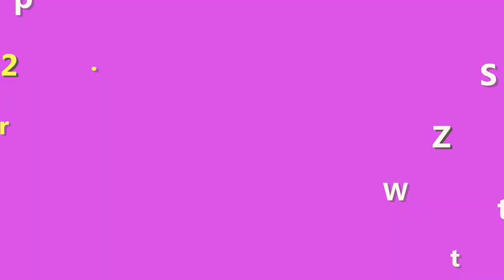Kem Berry Plus giá bao nhiêu? Kem trị nám Thái Lan giá Bình Dân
Kem Berry Plus giá bao nhiêu là thắc mắc của nhiều chị em, vì giá mỗi nơi bán mỗi kiểu. Nên không biết mua bao nhiêu tiền mới là hàng thật. Trong video này shop Giúp Bạn Trẻ Đẹp bên mình sẽ giải thích kỹ hơn về giá của kem Berry Plus 4K trái cây, loại kem trị nám của Thái Lan nhé.